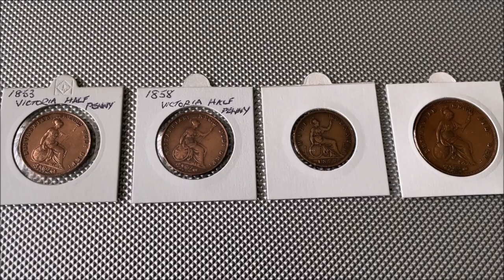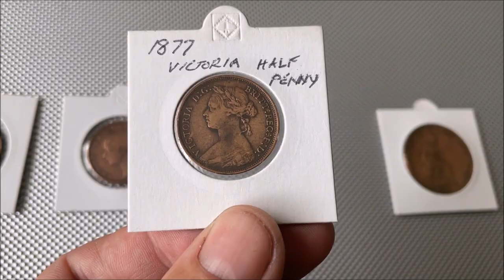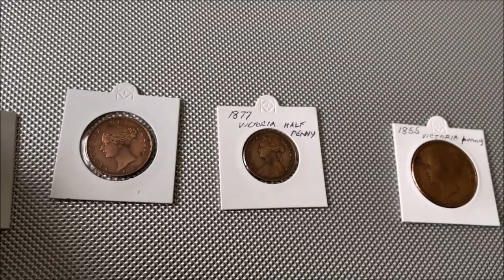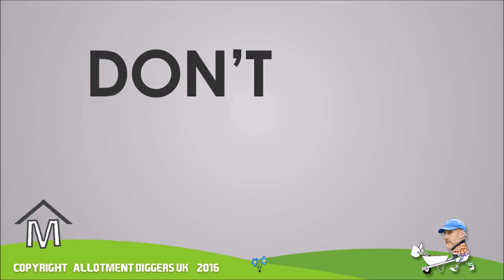Planting Some Strawberries And Putting The Cages On The Dahlias Finishing With A Tour Of The Plot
Has the title say's I'm going to be Planting some Strawberries and Putting the cages on the  Dahlias Then finishing with a tour of the Plot...